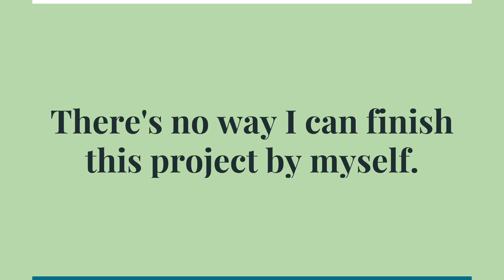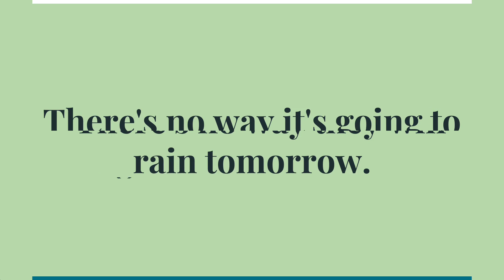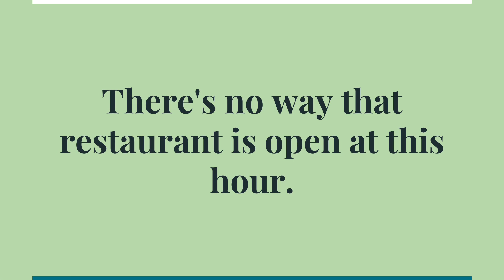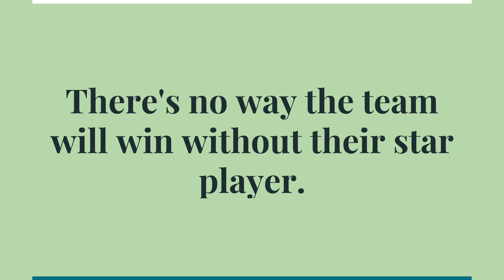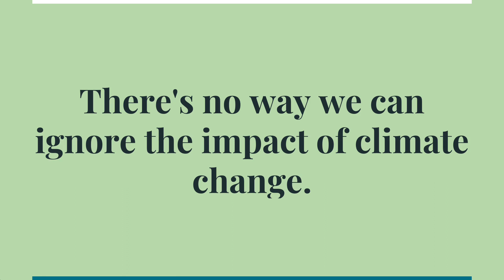There's no way...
Let's practice listening and speaking repeatedly every day.